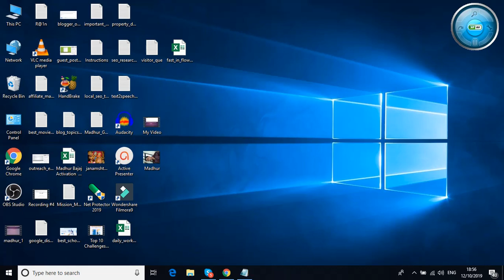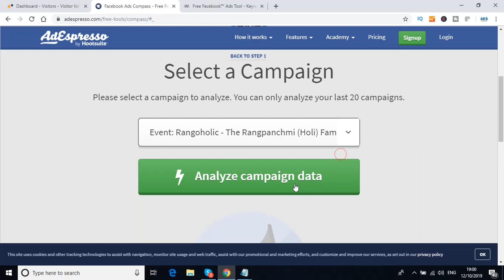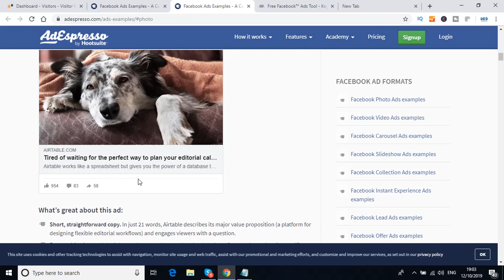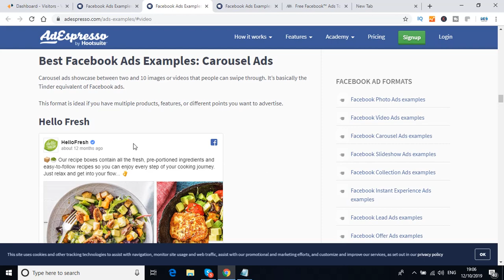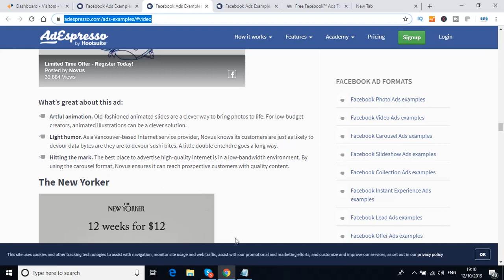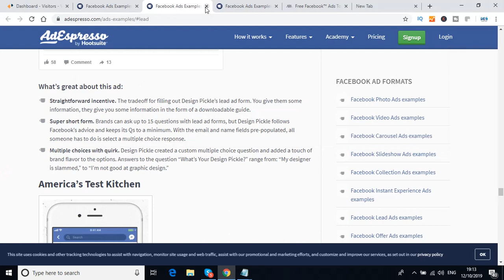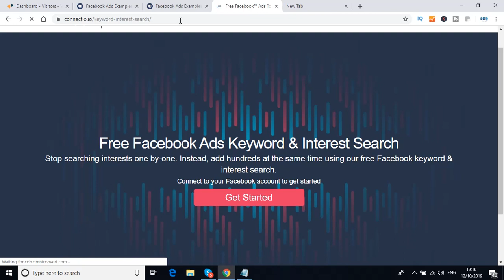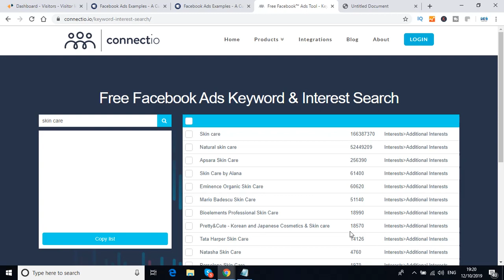How To Spy On Your Competition With (Facebook Tools)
How To Spy On Your Competition With Facebook Competitor Tools
Get Free Digital Marketing Training Now on 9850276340